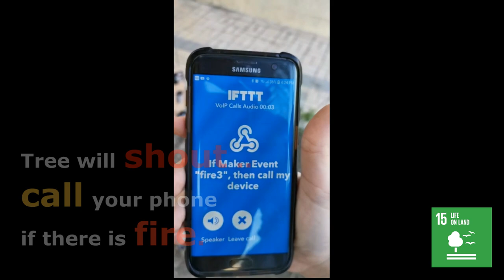Z- Palm Tree (Do your Bit winner project 2020 - Middle East)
Have you ever wondered what would the tree tell you if it could talk?